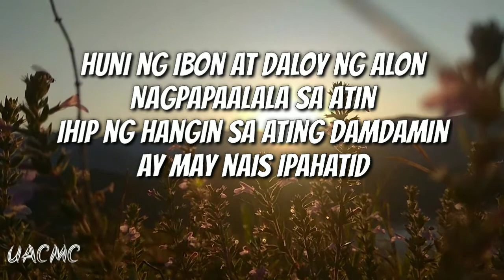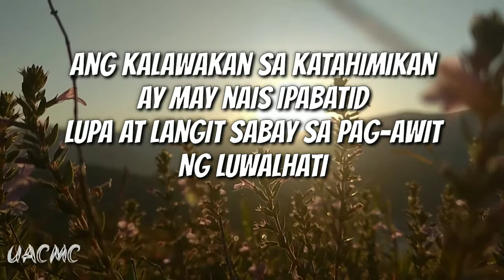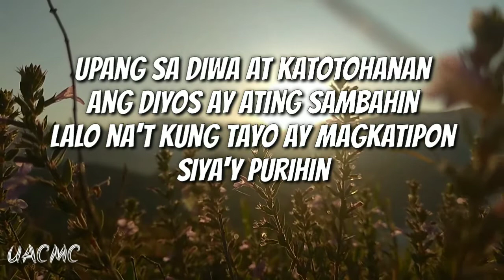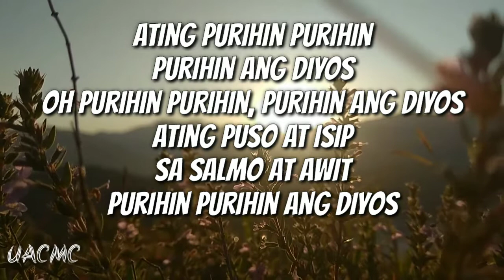ATING PURIHIN ANG DIYOS with Lyrics || Papuri Singers